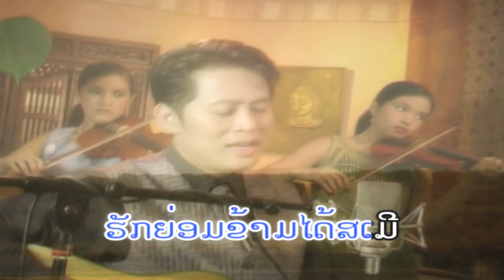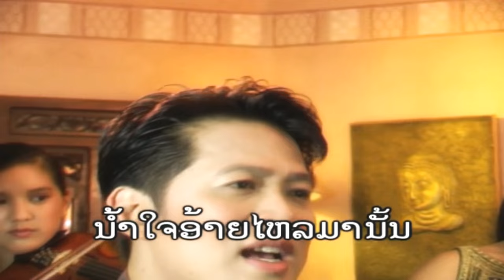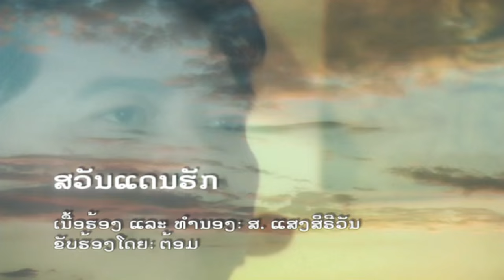Savan Daen hak from TOM RAINBOW (Lao MV)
Hey! for relaxing today just try to have a good time with the wonderful pleasant song from TOM Rainbow!hope you enjoy the song name as:"Savan Daen huk".Have fun everyone!!